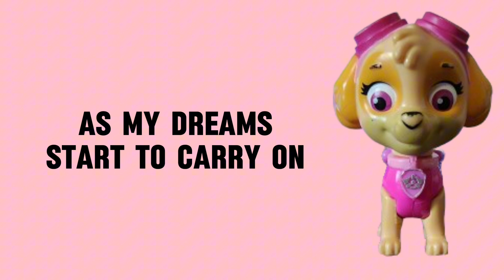Skye Dixon - We're Dancin' (Lyric Video)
Prod. By Cold Melody